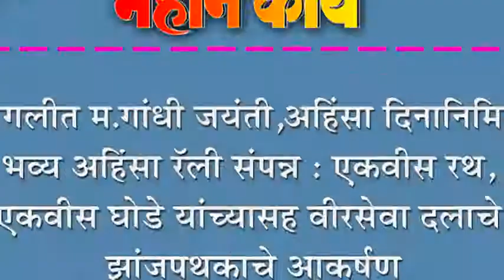सांगलीत म.गांधी जयंती,अिंहसा दिनानिमित्त भव्य अहिंसा रॅली संपन्न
सांगलीत म.गांधी जयंती,अिंहसा दिनानिमित्त भव्य अहिंसा रॅली संपन्न : एकवीस रथ, एकवीस घोडे यांच्यासह वीरसेवा दलाचे झांजपथकाचे आकर्षण